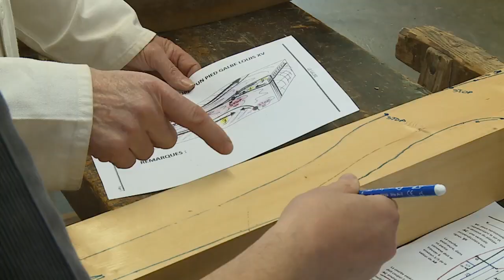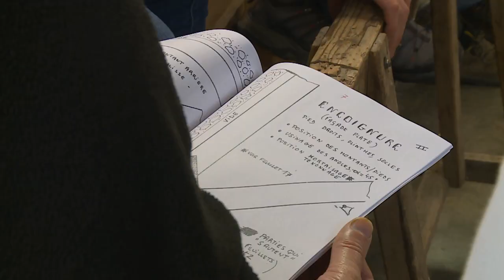[Reconversion] Du treillis à l’établi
Après une carrière militaire, certains soldats décident de changer radicalement de voie. Nous avons rencontré l’un d’entre eux au sein de l’École supérieure d’ébénisterie d’Avignon.

Cet organisme accueille régulièrement des femmes et des hommes qui ont décidé de troquer leur Famas pour des ciseaux à bois. Explications en images.

Pour leur reconversion, le personnel militaire et civil s'appuie sur l'agence Défense Mobilité. Pour en savoir plus, consultez le site internet